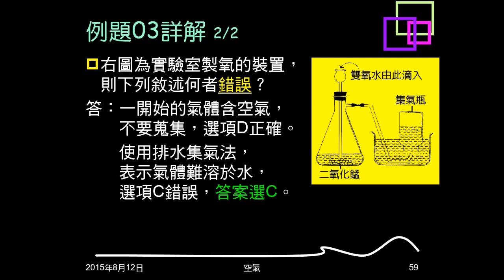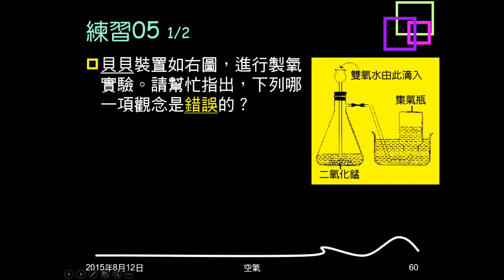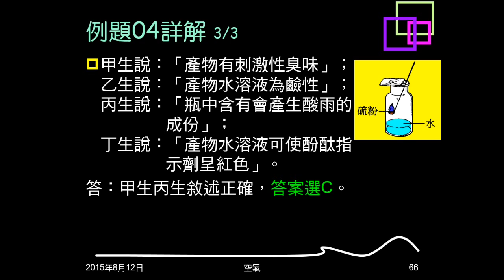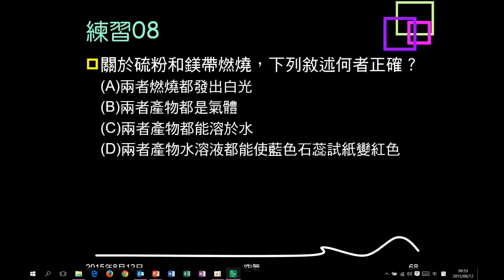104學年複習空氣09：例題03、04；練習05～08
例題03、練習05、練習06都是問關於製氧的裝置、敘述、方法何者錯誤。例題04問關於硫燃燒的敘述，何者正確？練習07則是問何者錯誤。練習08比較鎂帶和硫粉燃燒，敘述何者正確。